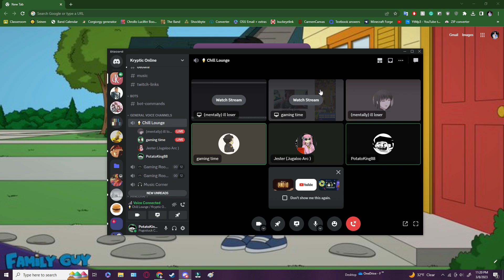Grace's Lookalike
Now that was Pretty Funni!